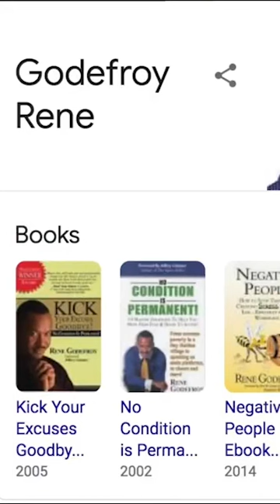An Nou Sipòté Motivatè Ayisyen